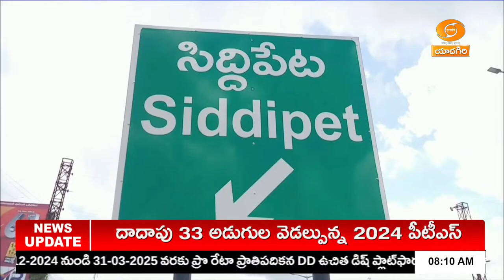విజయవంతంగా సమగ్ర కుటుంబ సర్వే| LIVE WITH REPORTER | Siddipet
సిద్దిపేట జిల్లాలో సమగ్ర కుటుంబ సర్వే విజయవంతంగా కొనసాగుతోంది. జిల్లా వ్యాప్తంగా ఇప్పటివరకు 87.4% సర్వే పూర్తి అయ్యింది. జిల్లాలోని రూరల్ ప్రాంతంలో రెండు లక్షల 24 వేల 307, అర్బన్ ప్రాంతంలో 60 వేల 420 ఇళ్లలో సర్వే పూర్తి చేశారు.